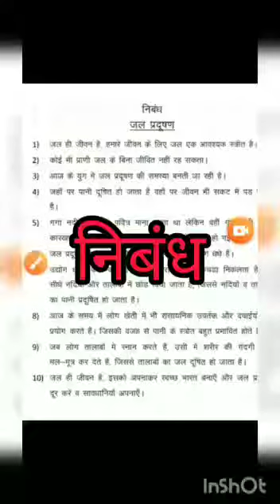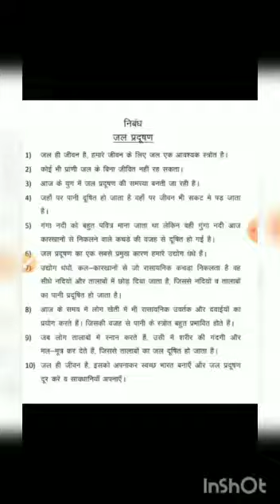14/10/20 Hindi निबंध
उर्वरक is correct